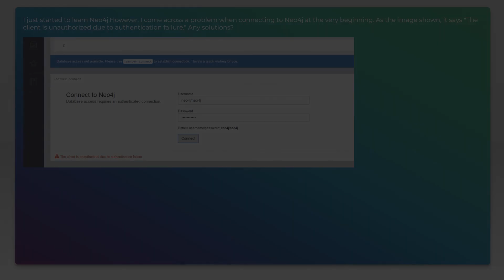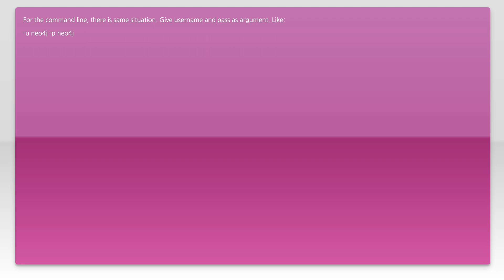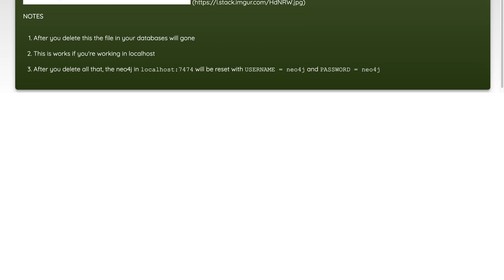"The client is unauthorized due to authentication failure"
neo4j: &quot;The client is unauthorized due to authentication failure&quot;

Related to: neo4j